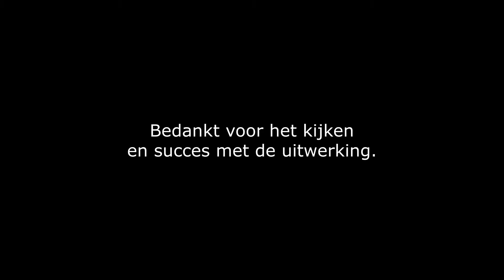De versnelling bepalen (Natuurkunde NOVA 3vg H4 P1)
Uitvoering van proef 1 over het bepalen van de snelheid uit hoofdstuk 4 van de lesmethode NOVA natuurkunde 3vg. Gemaakt door de toa natuurkunde van het Blariacumcollege. Te gebruiken bij natuurkunde in klas 3.